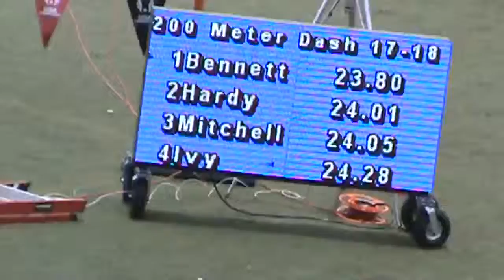2014 USATF Region 16 200m Dash 17 18 Girls Finals